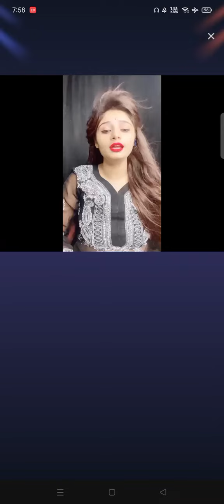mughe love ho gaya